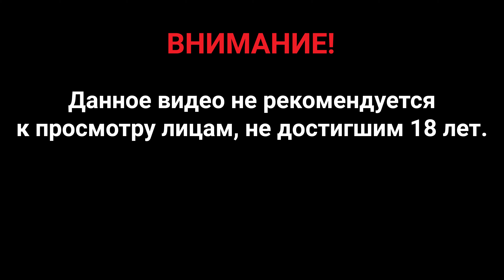Прохождение Quantum Break — Часть 9: Акт 2. Нож времени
Одно мгновение, расколовшее само время, наделяет двух героев невероятными способностями. Один, пройдя сквозь время, решает во что бы то ни стало подчинить себе новообретенную силу. Другой же делает все, чтобы остановить первого и починить время, пока не развалилась вселенная. И тот, и другой не раз оказываются в сложных ситуациях и вынуждены принимать решения, от которых зависит судьба всего мира. Quantum Break — уникальный проект, состоящий из двух частей: динамичной игры и сериала со звездным актерским составом — Шоном Эшмором в роли Джека Джойса, Эйданом Гилленом в роли его противника Пола Сайрина и Домиником Монаганом, сыгравшим гениального брата Джека, Уильяма. В Quantum Break вас ждут отличные персонажи и множество драматичных сюжетных поворотов, которыми славится компания Remedy Entertainment. Принятые решения будут иметь последствия как в игре, так и в сериале — такого вы еще не видели!